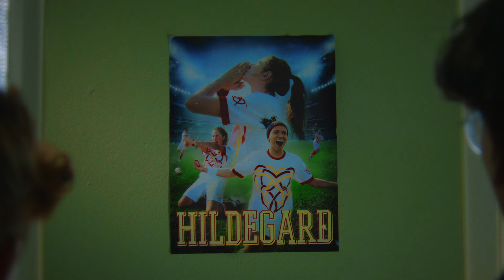Hildegard - Bach in Town (Official Visualizer)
Listen to Hildegard's new album, 'Jour 1596', out now

Video Credits

Directed by Derek Branscombe

Produced by Stukely
Producer: Éric Robillard
Production assistant: Éloïse Villeneuve

Director of photography: Harley Francis
1st assistant-camera: Andrew Lee
Gaffer: Vincent McDonald
Set deisgner: Michaël Ho
Stylist: Tishanna Carnevale
Hair & Makeup: Estelle Moubarak
Soccer jerseys design: Jesse Osborne Lanthier

Actors: Loïc McNeil, Dylan Pathareddy, Édouard Normand, Simon St-Louis, Nycholas Fortin

Edited and colored by Derek Branscombe

Song Credits

Written and performed by Helena Deland & Ouri
Produced, Mixed and Mastered by Ouri

Guitar performance by Benja

Lyrics

I see you’re back in town
You’ve been on my mind so much lately
Thought it could very well be
Someone else would turn around
But then I saw your face
Holy mother of grace
I quit this place

And from the confines of my car
I learned that I could drive considerably far
To avoid surprises
Silence suffices
Even though I’ve wondered these days
About how it would go
And what we would say
Something in me advises
To leave you to your own devices
Though I don’t know
If I’ll see you again

I’ll never ask
I’ll never ask you
You’ll never say
You’ll never have to

I had drafted something sweet
From the memories of jokes we’d tell
Places we’d meet
Took the draft out on walks
Try it out
Show it around
Show it off

And from the corner of my mind
Came a distant thought
I felt it climb up to my attention
Steer my intentions
And for many weeks in a row
I thought I should reach out, say
“I want you to know I’m not mad
I want to be friendly
If you’re around
Would you please tell me
‘Cause I would love to see you again”

Hildegard is an alloy forged from the melding of Ouri’s and Helena Deland’s artistry. This Montréal-based collaboration uses playful improvisation as its starting point, resulting in music that is ornate and raw, intimate, and deeply connected.

Jour 1596, the duo’s second LP, marks the artistic evolution of Hildegard. Composed during yearly week-long retreats in the snowy seclusion of rural Québec, this album represents a significant departure from the spontaneous creation of their debut. While their first album emerged over just eight days, Jour 1596 was meticulously crafted over 1596 days, grappling with the challenges and expectations of following up their first effort.